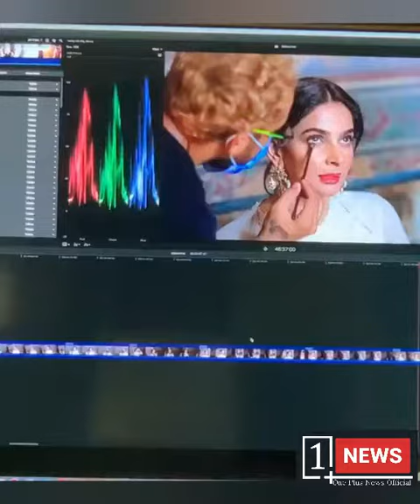Paiso ki Hawas Min Adakaro ny Masjid Ko bhi Na chora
A news channel providing credible, authentic and reliable information about the latest news with responsibility. 1 PLUS NEWS keeps its audience informed round the clock with its largest network of reporting team and disseminate the information in a diversified manner with the aid of its latest technology.